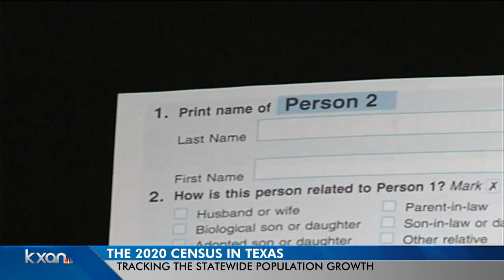A lot of buzz about the 2020 Census at the Texas demographic conference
The Dallas and Houston metro areas had the greatest percent growth 2010 to 2018. Austin had the greatest growth of any city during that time.